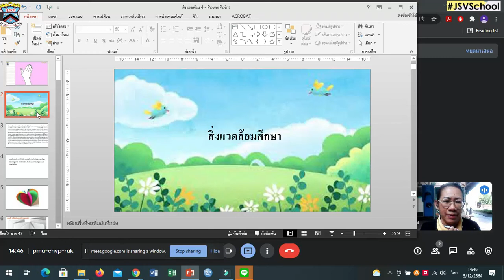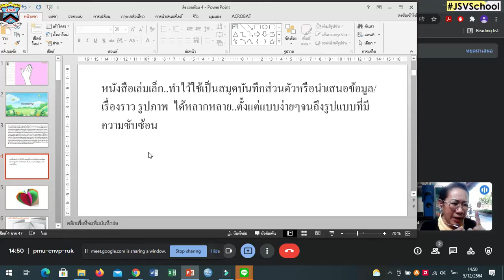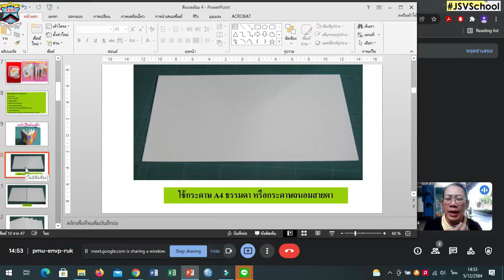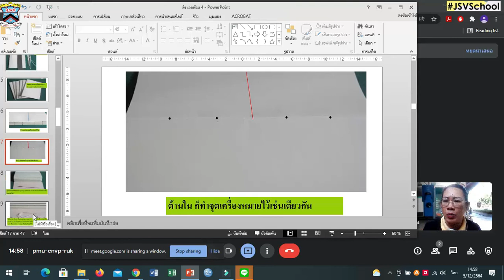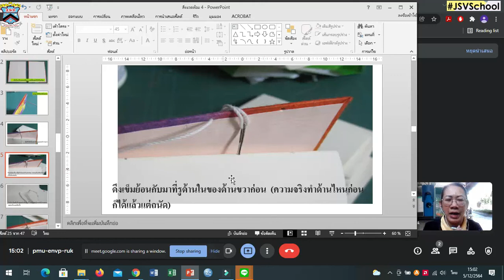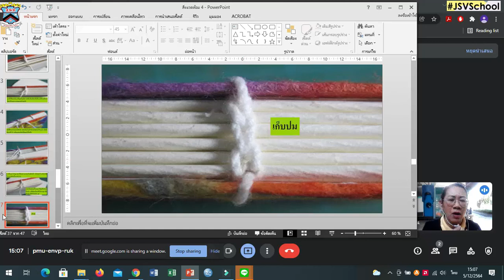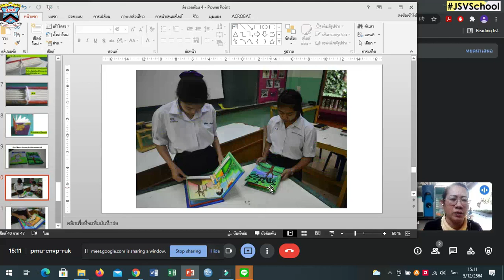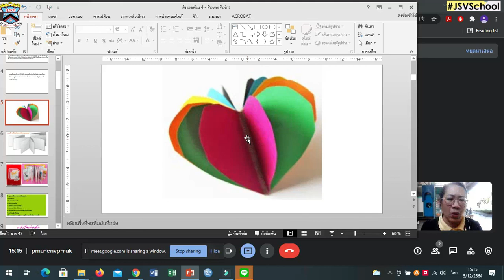🐣🐣 สิ่งแวดล้อม ครั้งที่ 1 On-hand : Learn @Home Project ประถมศึกษาปีที่ 4